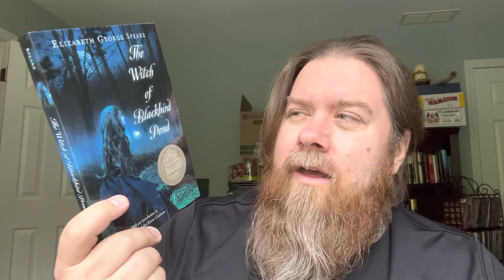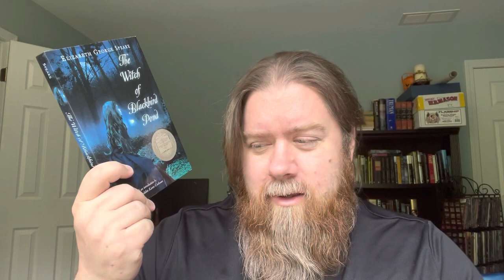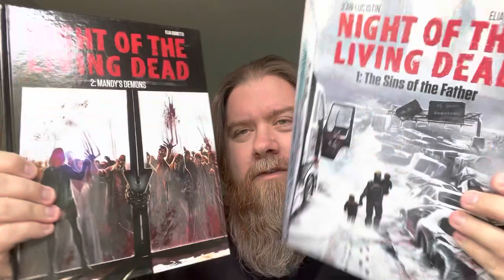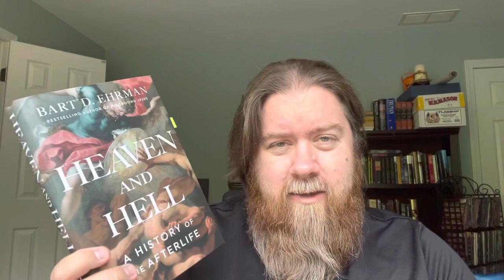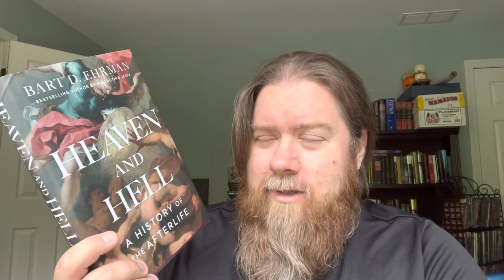Monthly Wrap-Up | May 2023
A summary of books I read in May 2023

BOOKS DISCUSSED
The Devil Wins: A History of Lying from the Garden of Eden to the Enlightenment by Dallas G. Denery
The Witch of Blackbird Pond by Elizabeth George Speare
Sweeney Todd: The String of Pearls by James Malcolm Rymer
Heaven and Hell: A History of the Afterlife by Bart D. Ehrman
Night of the Living Dead by Jean-Luc Istin

MY BLOGS
The Revenant Review (my horror film blog)